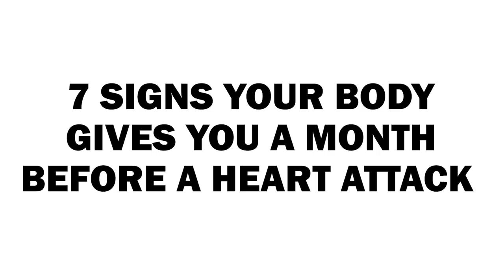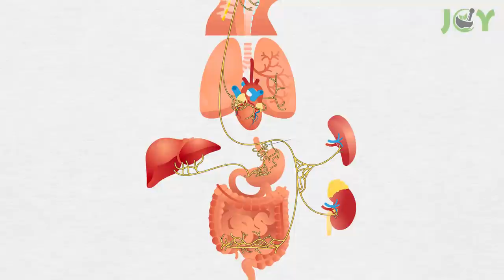7 Signs Your Body Gives You A Month Before A Heart Attack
Did you know that here are early warning signs your body gives you a month before a heart attack? Heart pain and chest pain or tightness aren’t the only heart attack symptoms. Often, the warning signals are considerably more subtle and might resemble symptoms of other diseases. And some of these can occur long before a heart attack happens.

Heart failure is no joke. So it’s important to familiarize yourself with these signs and to seek medical attention early on.